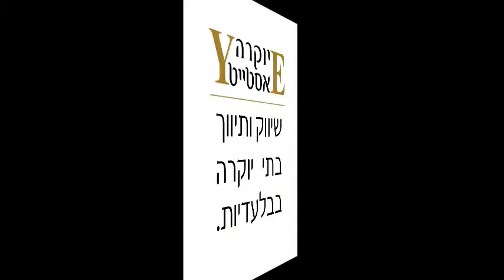למכירה דו משפחתי בכפר גנים פתח תקווה תיווך יוקרה אסטייט המוביל בפ"ת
נדיר!! יצא למכירה!! בכפר גנים ברחוב הכי יקר ושקט!! גינה ענקית. הבית משופץ ומושקע עם מרתף. מטבח מרווח. חדרים גדולים. 3 סוויטות בבית ! להיכנס ולגור.